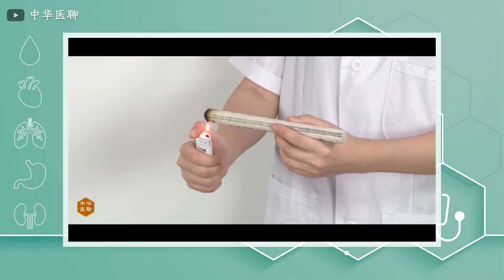人体穴位077：隐白：健脾回阳有奇效，掐揉隐白穴100～200次，每天坚持，可改善癫狂 20211115.mp4